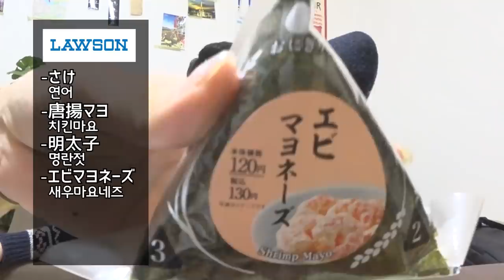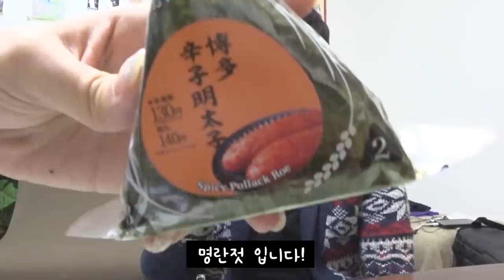【モッパン】【レビュー】日本のコンビニおにぎり 韓国人彼氏の正直な感想 韓国の反応 일본 편의점 삼각김밥 솔직한 리뷰▶한일커플 日韓カップル◀ ▶쿠키커플 クッキーカップル◀